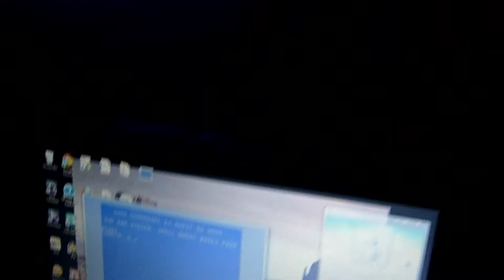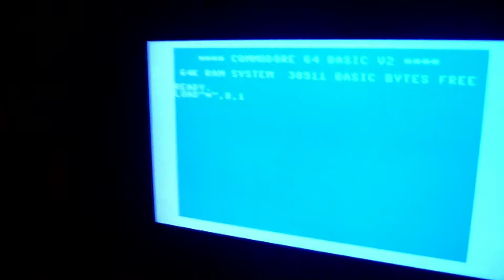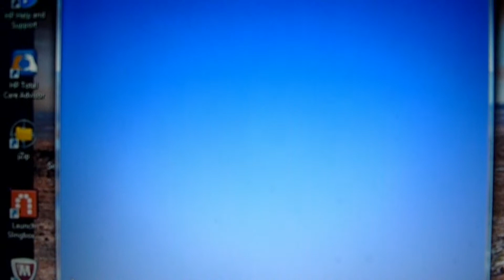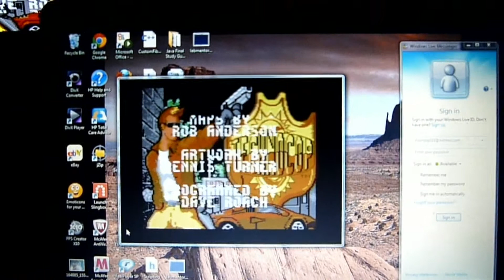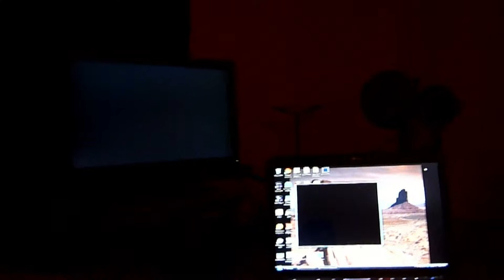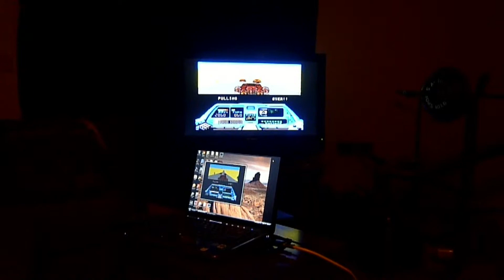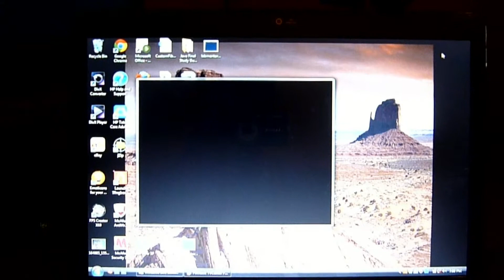Commodore 64 on LCD TV (hooked to a laptop)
Witness the Commodore 64 live on a "37 LCD screen and a notebook PC. Earlier I showed an example of my Atari hooked up to my LCD and I thought I would also share the same with the C64. It is also running on my laptop so I can record live videos.

Software needed (to hookup to the laptop or a PC):

Pinnacle TVCenter Pro version 4.98

Cables needed are:
C64 8-pin A/V video connector - this is the standard plug it to hook a C64 up to a monitor
Samsung DVD Recorder & VCR Combo (model #: DVD VR330 120V 60hz)
RCA Audio/Video cable (male on both ends - also known as a composite cable, I believe)

Connecting everything:

Make sure you own a C64 8-pin A/V video connector. It has the 3 video male plugs on the other side (yellow - video, red, white - audio). After you have that plugged into the Commodore 64 video jack, take the other side of the male end and plug that into the AV-IN output on the back of the Samsung DVD/VCR Recorder (listed above).

To generate the display from the LCD to the C64 you will plug one end of the RCA video cable into the AV-IN output on the back of your LCD and the other side into the AV-OUT plug on the back of the Samsung DVD/Recorder.

That's everything I used to achieve this task somehow bypassing the need to purchase a special video converter.

The Double Dragon video is evidence of what this can do.